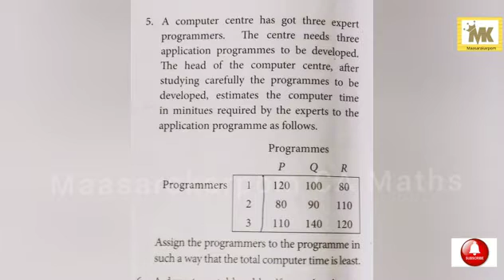Class 12 Business Maths TN Syllabus Exercise 10.2 Question 5,7,8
Class 12 Business Maths TN Syllabus Exercise 10.2 question 5,7,8 well explained and solved